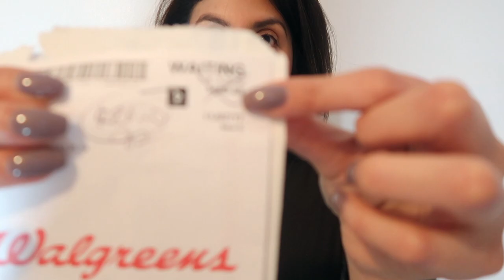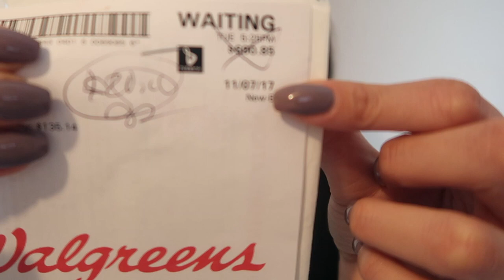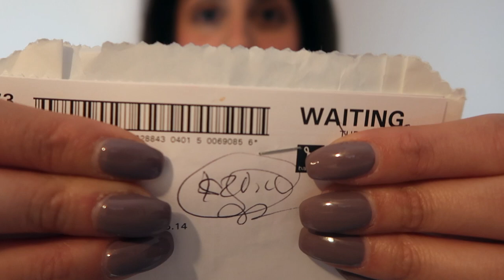How To Manifest Anything: Using 3 Simple Tips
In this video I’m sharing how you can manifest & bring into reality anything you want, using 3 simple tips! Included in this video is a story how I manifested something & brought it to fruition with proof! Anything is possible if you just believe in it. Sending you all positive vibes to get re-inspired & do something.